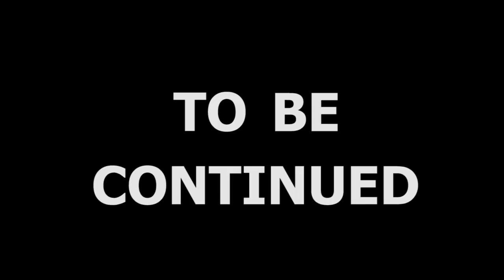Crisis Force: Part 1 "Don't Take Your Fire Off the Button!" --Destination S--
Today, on Destination Shenanigans, we take to the skies to blast evil in the back of the face. or something... Crisis Force go!